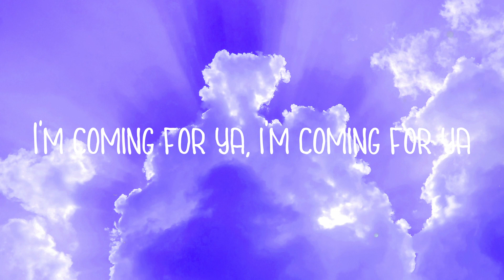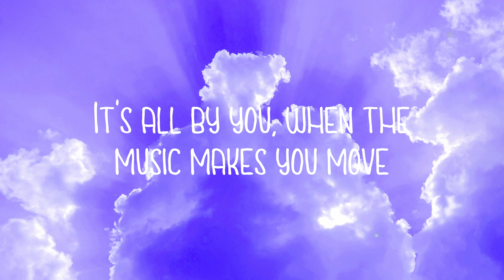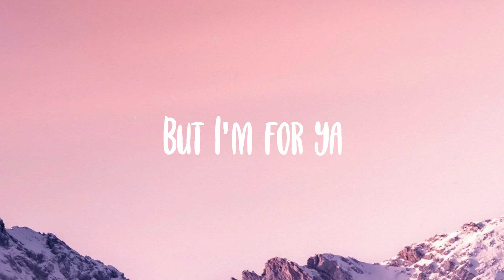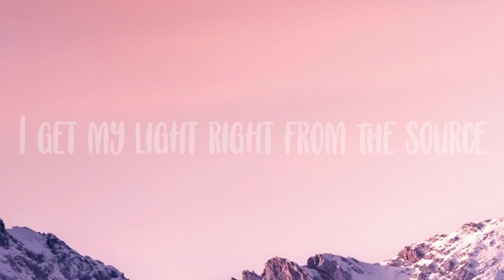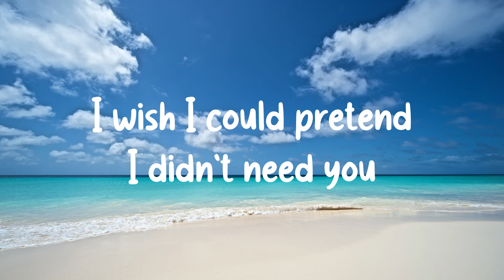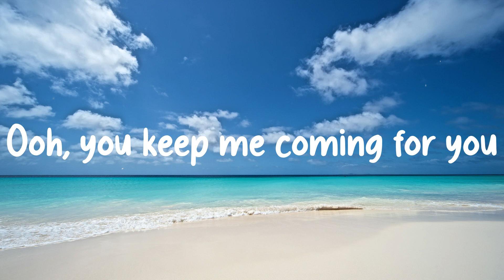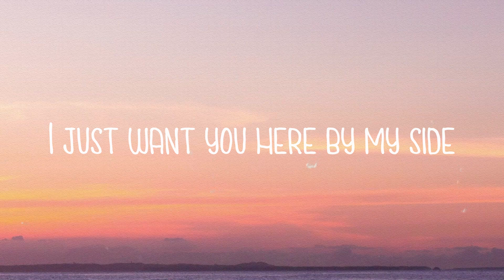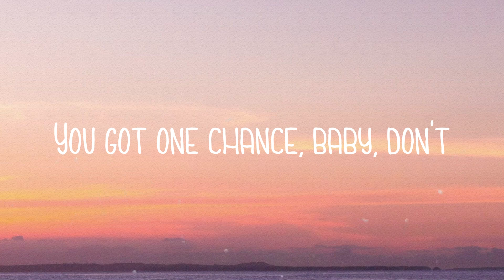Beauty And A Beat - Justin Bieber,Nicki Minaj [Visualized Lyrics] 🌳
Beauty And A Beat - Justin Bieber,Nicki Minaj [Visualized Lyrics] 🌳 del  Yeah
 Young Money
 Nicki Minaj
 Justin
 Show you off
 tonight I wanna show you off
 What you got
 a billion could've never bought
 So just forget about the world, be young tonight
 Cause all I need is a beauty and a beat
 It's all by you, when the music makes you move
 Cause...
 Body rock, girl, I can feel your body rock
 Take a bow, you on the hottest ticket now
 In time, in lung, bitches couldn't get on my ink crank
 World tour, is mine, ten little letters, on a big sign
 Justin bieber, you know i'mma hit 'em with the ether
 Guns out, weiner, but I gotta keep my eye out for Selena
 Beauty from the east, beauty from the precious of the priest
 Beast, beauty from the streets, we don't get deceased
 Everytime beauty want a beats
 Cause...